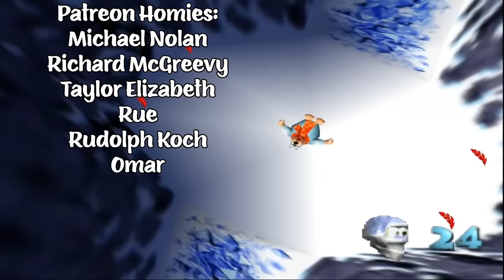TED 2 (2015) TWIN BROTHERS FIRST TIME WATCHING MOVIE REACTION!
You guy gave a lot of love for Ted, so we decided to hit up Ted 2 right after as soon as possible!

Chris G.